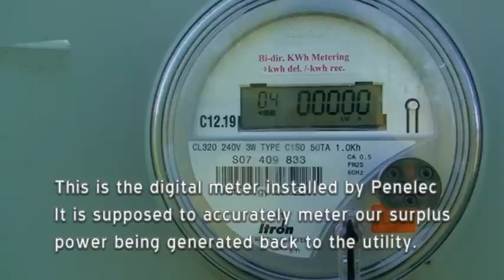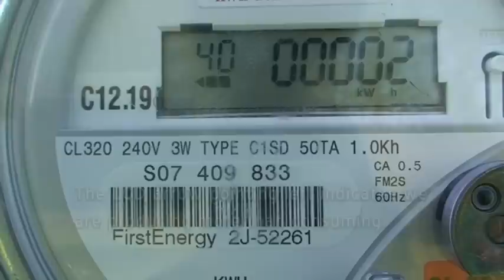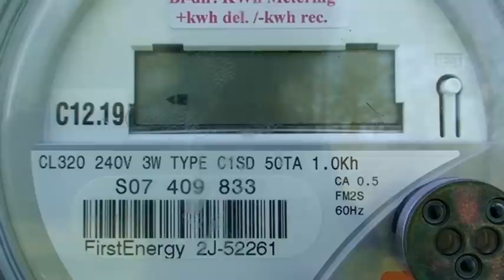Our Whole House Solar PV System Update System Installed by Direct Energy Solar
This is the follow up video showing how the system installed by Astrum Solar last November is performing.  Today, the electric utility sent a tech to install a digital (Smart Meter) meter.  This meter will register excess energy produced, or energy consumed beyond the PV system output.